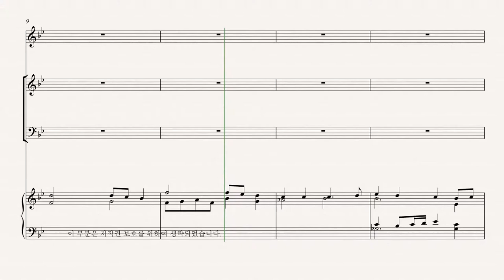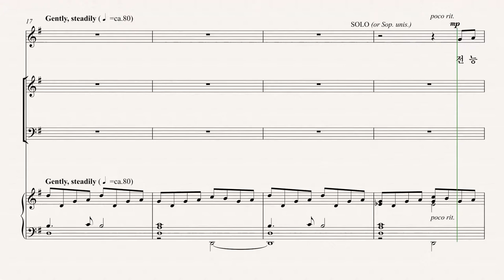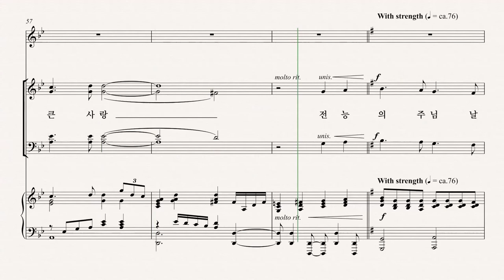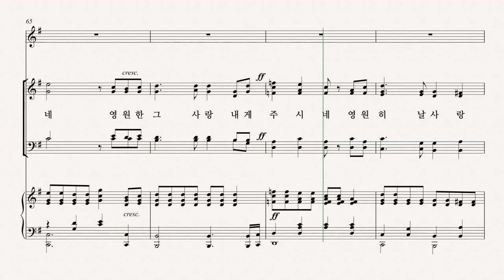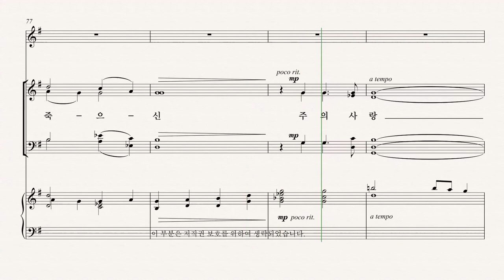[부활절 칸타타] '놀라운 그 사랑' 01. 놀라운 그 사랑(Lloyd Larson& Joel Raney) - Bass